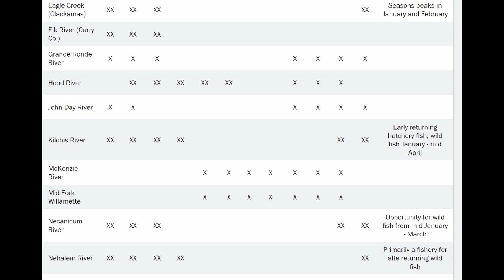Steelhead Series exploring coastal rivers Week 2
I took a trip to explore two coastal rivers, the Nehalem R and the North Fork Nehalem river. Join me on this adventure as I follow the rivers from the sea to the mountains looking for bank access to fish and target my first winter steelhead.

Equipment:
Rod and reel - Fenwick HMX 10'-6' med mod fast 8 -15lbs, paired with Shimano Nasci 4000
Rod and reel - Okuma Celilo 9'-6" med - light 6 -12lbs, paired with Shimano Sahara 3000